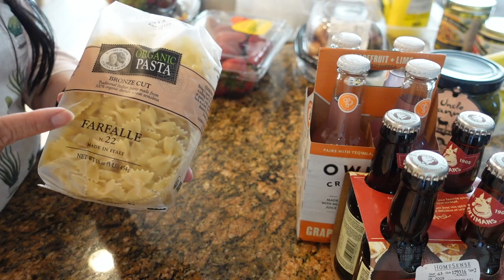主婦廚房（115）物價上升時，我們買餸更要重視食材質量，將貨就價反而不划算。現時溫哥華有什麼抵食海鮮當季？ HD 1080p